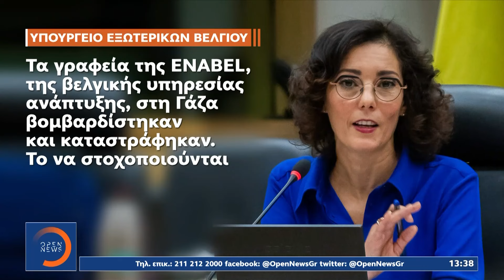Αντίδραση Μπάιντεν στην επιχείρηση του Ισραηλινού στρατού σε νοσοκομείο | OPEN TV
Αντίδραση Μπάιντεν και επιβολή κυρώσεων κατά Ισραηλινών εποίκων στη Δυτική Όχθη, λίγα 24ωρα μετά την επιχείρηση των Ειδικών Δυνάμεων του Ισραηλινού στρατού σε νοσοκομείο, την ώρα που παραμένουν σε ισχύ οι διαπραγματεύσεις με το Κατάρ για την επίτευξη συμφωνίας εκεχειρίας, με τη Χαμάς να διαψεύδει και το Ισραήλ να μη σταματά τους βομβαρδισμούς στη Χαν Γιουνίς.